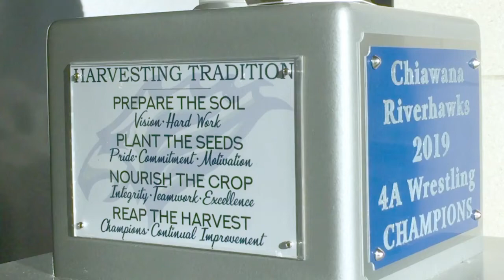Chiawana wrestling on quest for second consecutive state title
Wrestling coach Jack Anderson describes what it's like guiding the Chiawana Riverhawks boys team to the state championship tournament in Tacoma.